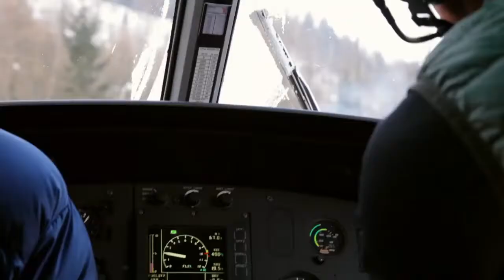SwissCorps Favorite Wingsuit Documentary #02